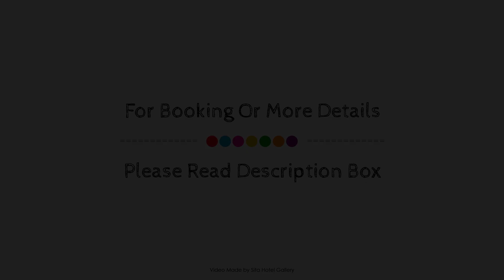Bay City Geelong Motel, Australia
About Property:
Stop at Bay City Geelong Motel to discover the wonders of Geelong. The property features a wide range of facilities to make your stay a pleasant experience. Facilities for disabled guests, Wi-Fi in public areas, car park, restaurant, laundry service are just some of the facilities on offer. Each guestroom is elegantly furnished and equipped with handy amenities. The hotel offers various recreational opportunities. Bay City Geelong Motel is an excellent choice from which to explore Geelong or to simply relax and rejuvenate.
Searching For
1. Bay City Geelong Motel
2. Bay City Geelong Motel Virtual Tour
3. Bay City Geelong Motel Rooms
4. Bay City Geelong Motel Amenities
5. Bay City Geelong Motel Videos
6. Bay City Geelong Motel Offers
7. Bay City Geelong Motel Deals
Audio Credit:
Track Title: Subway Dreams
Artist: Dan Henig